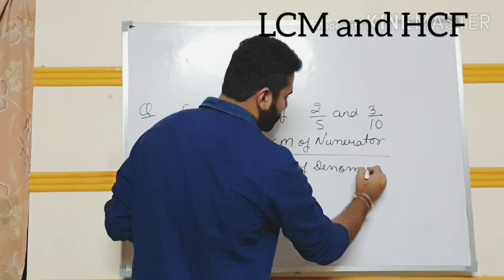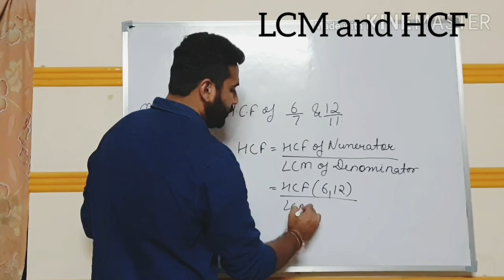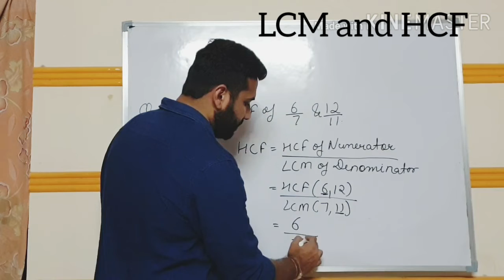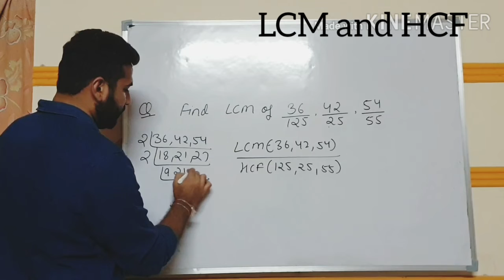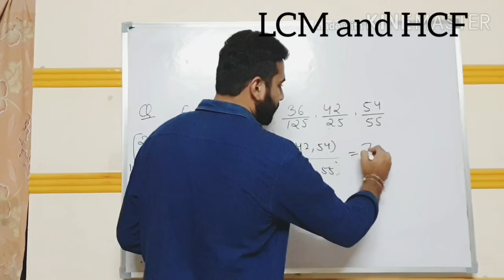LCM and HCF OF FRACTIONS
In this video we are going to learn hiw to find lcm and hcf of fractions...This unique video will help you to understand the topic easily and solve questions quickly in competitive exams.